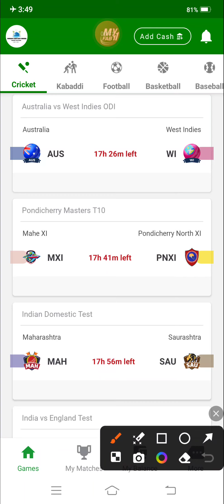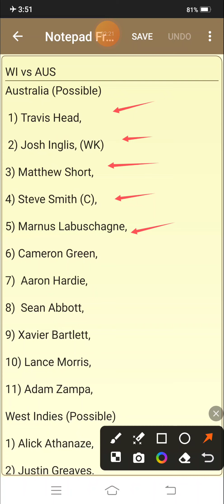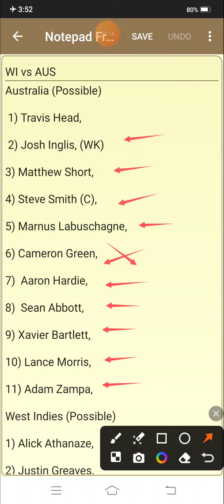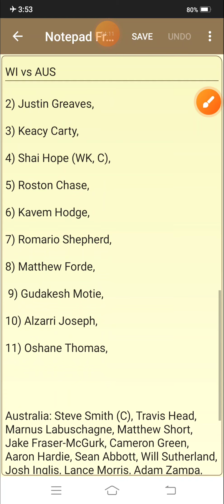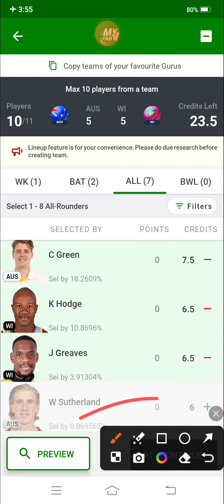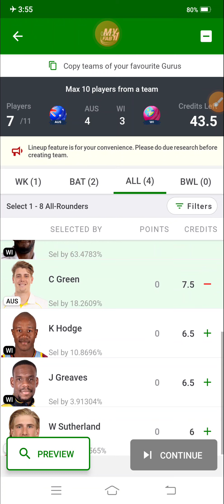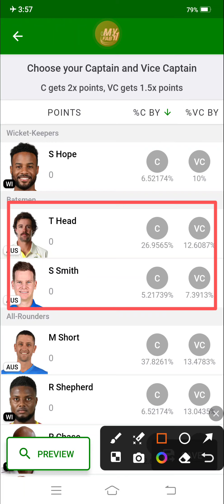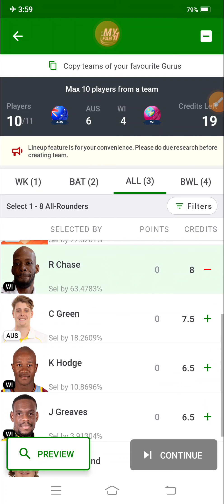AUS vs WI 1st ODI Match | Australia vs West indies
AUS vs WI 1st ODI Match | Australia vs West indies | Duhan Fantasy House |

UPDATES